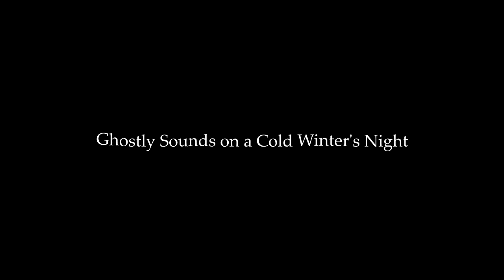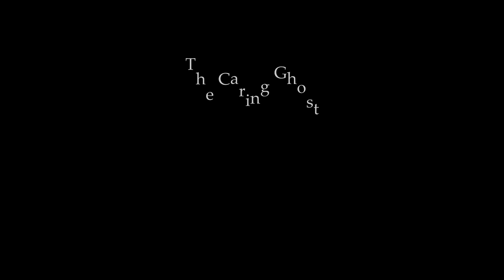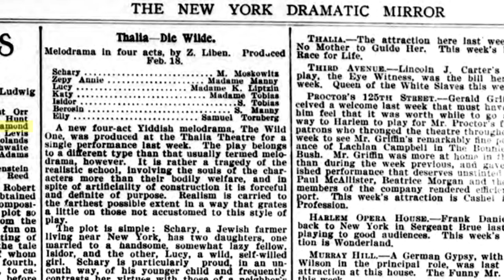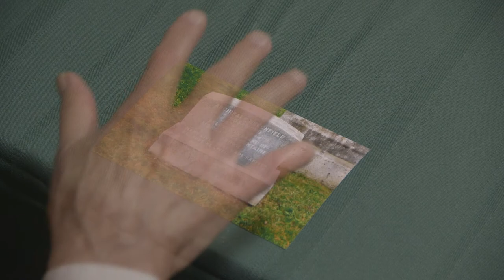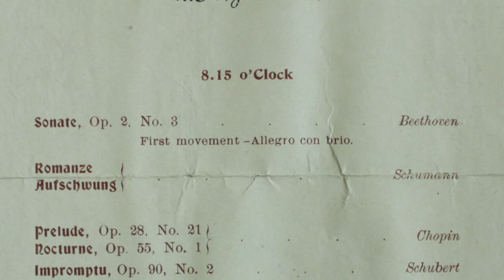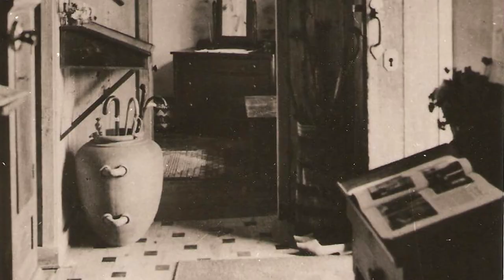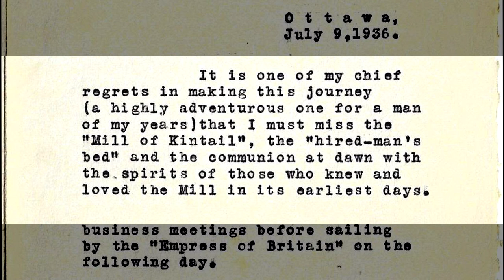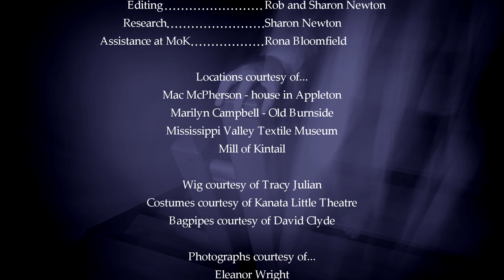The Ghosts of Mississippi Mills [full film]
Do you believe in ghosts? Yes? No? Either way these are fascinating stories told by the people who experienced them. Who knows... if you didn't believe before, you just might after you watch them!

Some are disturbing, others are actually quite nice. In any event we invite you to learn about the folklore of this wonderful area not too far from Ottawa, Canada.

If you enjoy it please like it. That helps a lot.

Rob & Sharon Newton